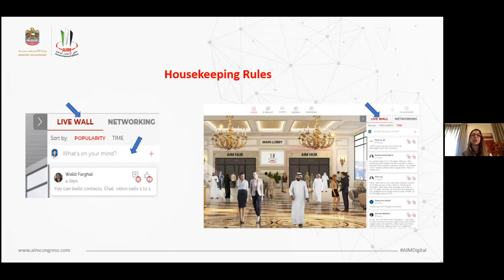FC Pillar - Future of Blockchain and its Impact on Supply Chain and fighting the Pandemic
The pandemic has disrupted the world and has made one thing clear is the lack of connectivity and data exchange built-in global supply chains. However, blockchain may be
the tool to solve the supply chain crisis and also help in tackling the pandemic. This session
will discuss the following:
- Future of Blockchain
- Impact of COVID on Blockchain
- How Blockchain can solve the supply chain crisis?
- Building trust in Blockchain

Speaker:
- Arman Sarhadder, CEO / Founder, Vault Security Systems AG